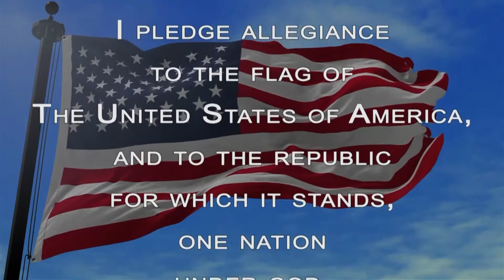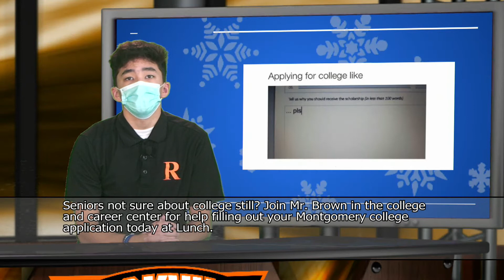Wake Up Rockville Morning Show for Thursday, January 13, 2022.